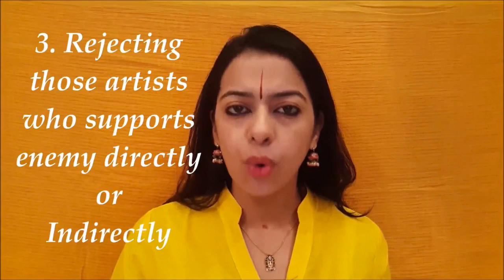A message for my Indian people's and jawans.